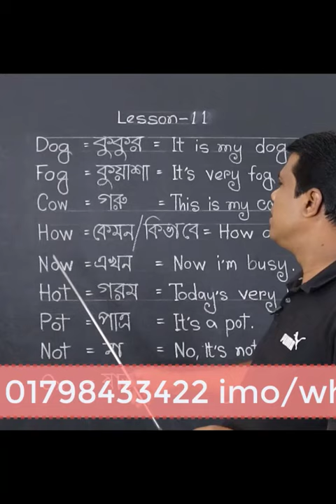English Reading Technic